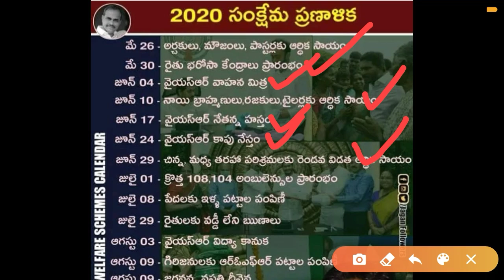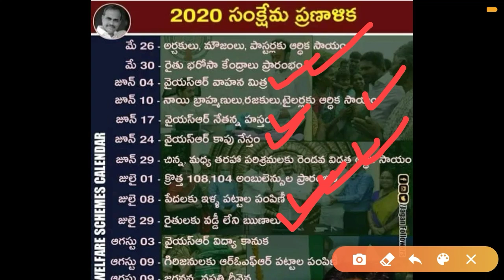గ్రామ వాలంటీర్లకు కాస్త ఊరట ! 8 నెలల వర్క్ షెడ్యూల్ Calendar విడుదల ! పని బాధ్యత తగ్గినట్లే !